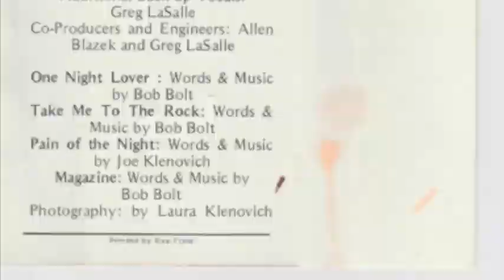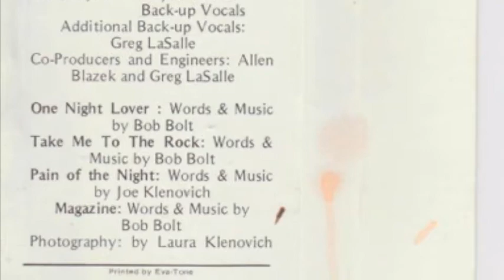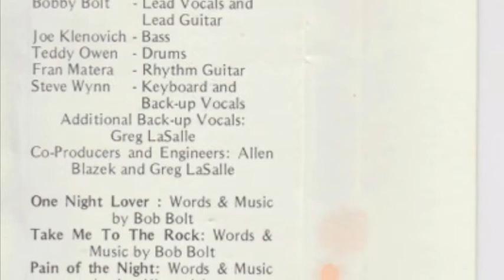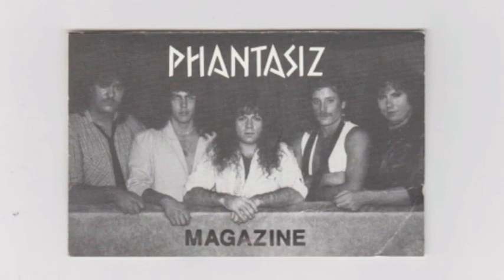Phantasiz-Magazine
Phantasiz

Magazine

1. One Night Lover      0:00- 3:38

2. Take Me To The Rock    3:38- 7:12

3. Pain Of The Night   7:12- 11:23

4. Magazine     11:23- 15:25

Bobby Bolt- Lead Vocals And Lead Guitar

Joe Klenovich- Bass

Teddy "Turbo" Owen- Drums

Fran Matera- Rhythm Guitar

Steve Wynn- Keyboard and Back Up Vocals

Remastering Justin Colen